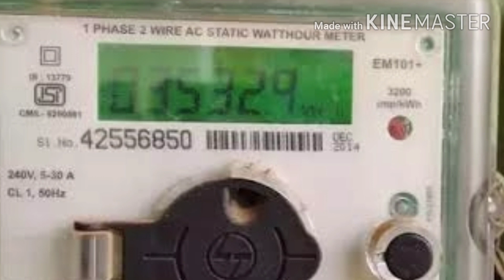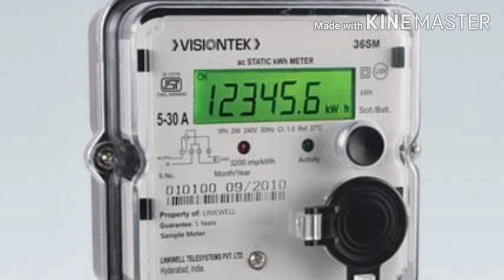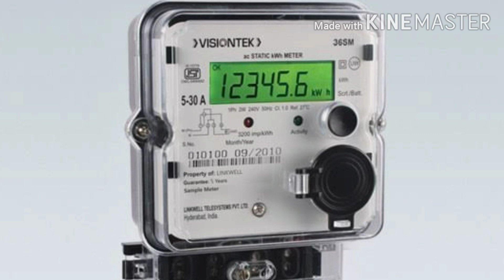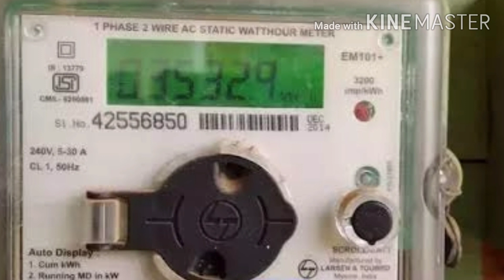AP CURRENT BILL, GOOD NEWS FOR AP CURRENT BILL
Hai frnds